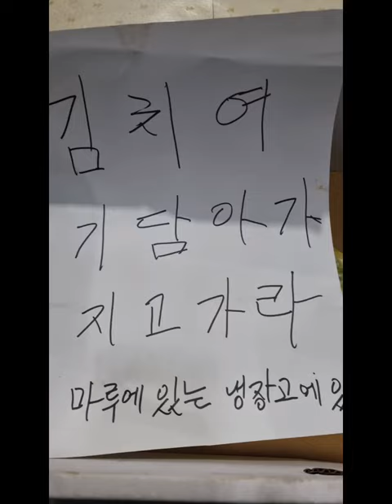엄마김치! 동그란 건 뭐지 ㅋ 아프다면서 고등어 씻고, 말리고, 언제 담아놨는지, 오늘 아침엔 고등어 구이 먹을 수 있겠네ㅋㅋ 엄마 고마웡♡♡